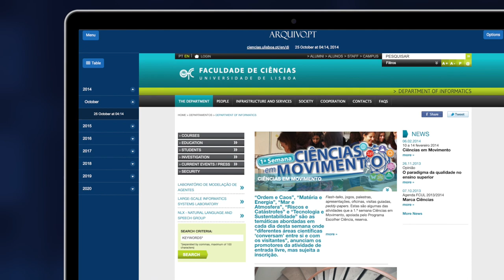Arquivo.pt: pesquise páginas do passado (vídeo oficial em Inglês, 2021)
O Arquivo.pt preserva milhões de ficheiros arquivados da web desde 1996 e disponibiliza um serviço público de pesquisa sobre esta informação.

Experimente e divulgue este vídeo pelos seus colegas e amigos!